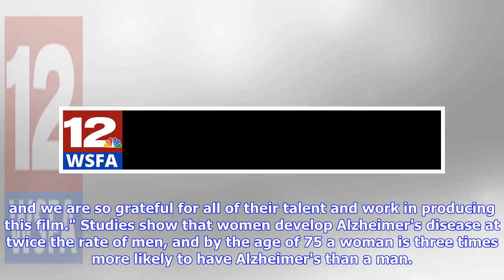Breaking News | Cure Alzheimer's Fund PSA Focused on the Impact of Alzheimer's Disease Playing in M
Breaking News | Cure Alzheimer's Fund PSA Focused on the Impact of Alzheimer's Disease Playing in More than 1,200 Movie Theaters Nationwide

David Lubars, Global Chief Creative Officer for BBDO and a private donor to Cure Alzheimer's Fund, lost his mother to Alzheimer's disease in 2013. The film shows the particular hardships of the disease experienced by women. "This film highlights a few difficult truths about Alzheimer's disease – how it disproportionately affects women, both as individuals suffering with the disease and as caregivers, and its long-term impact," said Barbara Chambers, Senior Engagement Officer of Cure Alzheimer's ...